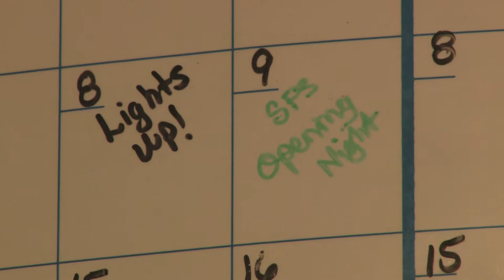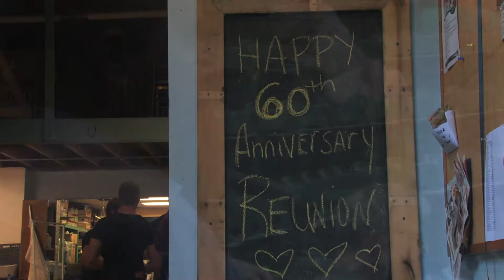Spotlight Episode 6: The Stephen Foster Story